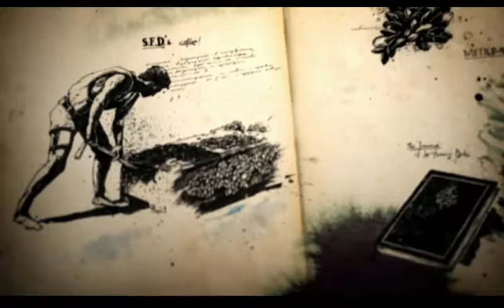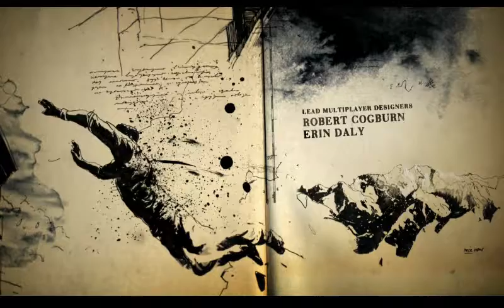Rada Armada Plays Uncharted 4 A Thiefs End (Pt. 4)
In today's episode of Rada Armada Chris & Markos escape prison while avoiding a hail of bullets then go for a dive looking for sunken cargo. Just another chapter in our adventure through Uncharted 4(Bad audio quality Ep. 1-5 Sorry!)

Also send comments to our E-Mail we will always read them